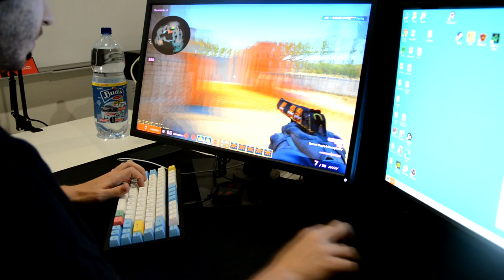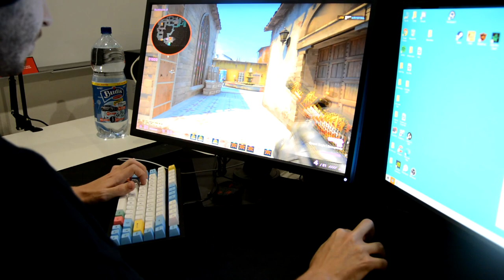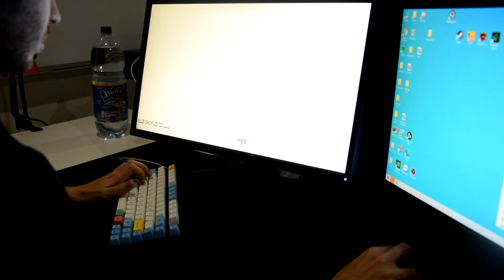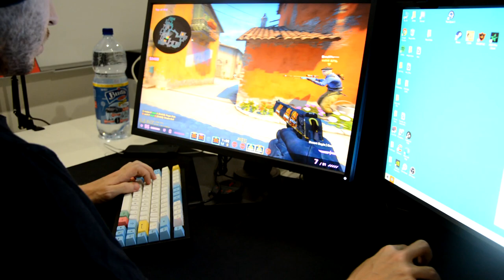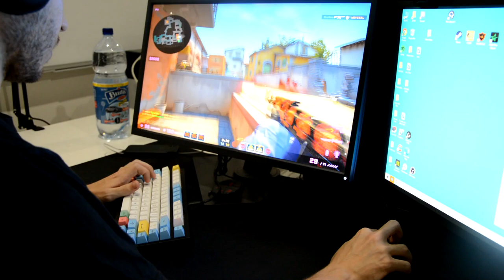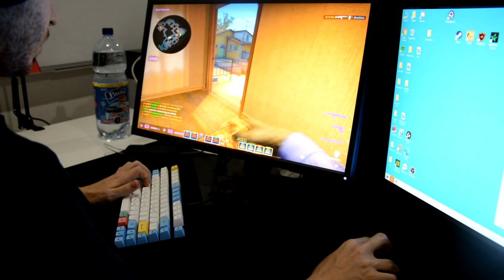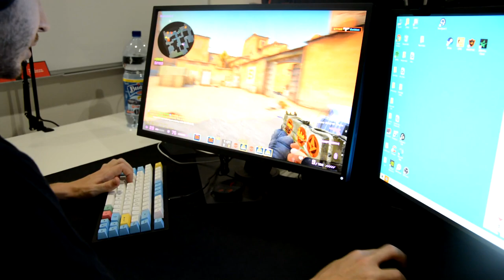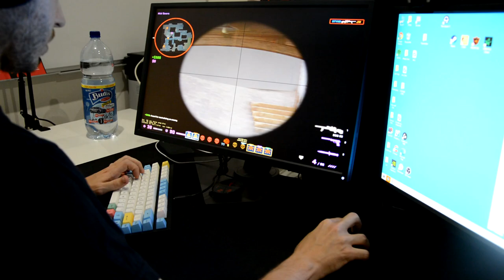STYKO POV's - GODSENT vs. Fnatic [cs_summit 6]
Hey guys! In these videos I will try to show you my [P]oint [O]f [V]iew from official games with quick insight on communication aswell. This video I will cover our win in opener game of cs_summit 6 against Fnatic in BO3.

Just quick heads up - Sometimes comming what I see on my screen is not necessary, especially when my dead teammate talks for me so my voice would be redundant. Also maybe there is other piece of more valuable information coming through our TeamSpeak and therefore I want to give space to my teammates for these comms to come through.

Stay up to date with me via social media!